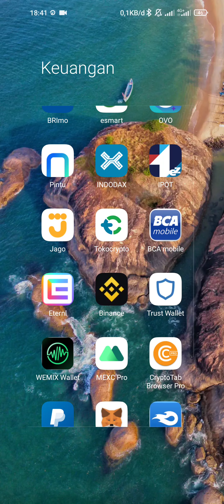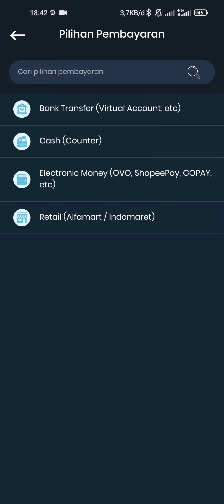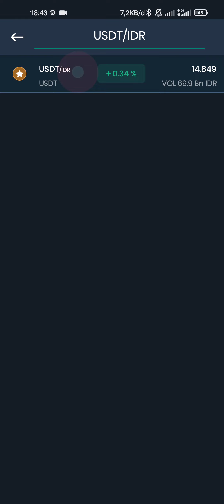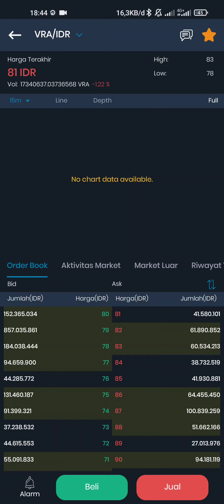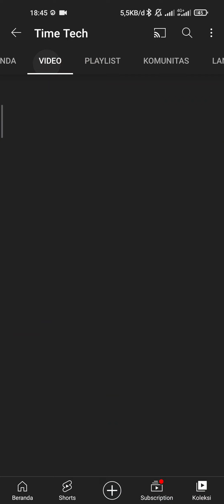CARA INVESTASI CRYPTO BAGI PEMULA - JUAL BELI CRYPTO, BUKA AKUN DAN ISI SALDO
► TIMESTAMP :
00:00 Buka Akun